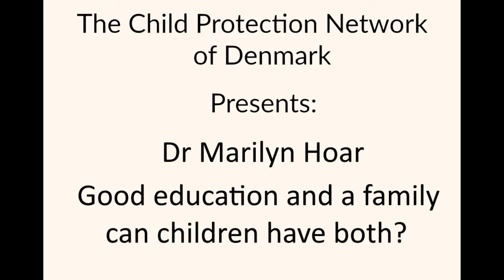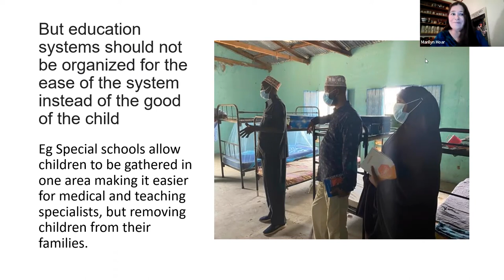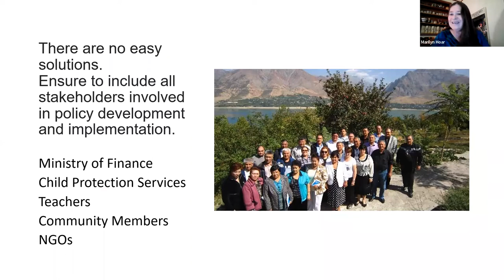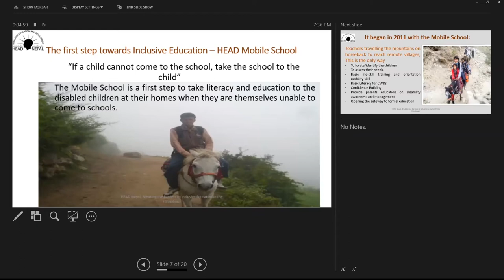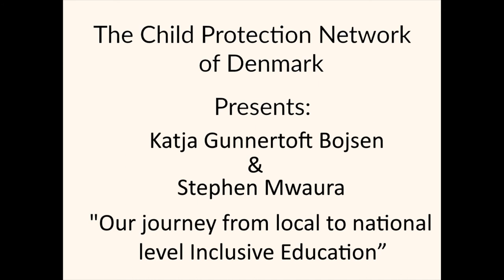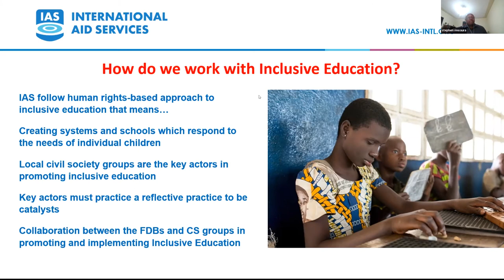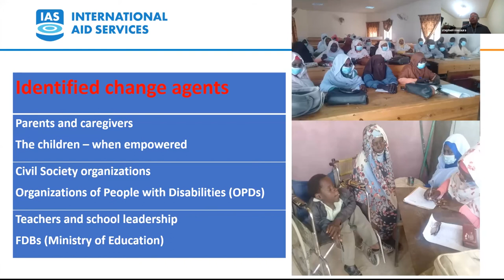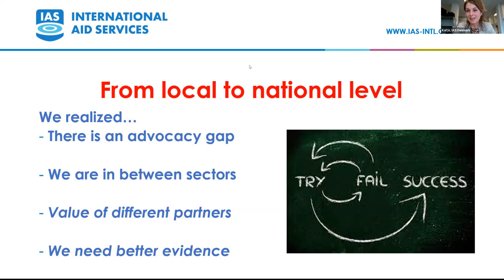Child Protection Network Seminar 5: Education and child protection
The 5th seminar of the Child protection network of Denmark was conducted on the 23rd of february 2022. The seminar was on the role of education in the institutionalization of children and featured many stories from global experts. This seminar gives an insight into cases where educational institutionalization it is not beneficial for the child and some where it proved fruitful.

The right to education as identified in the UN Convention on the Rights of the Child is also one of the key principles underpinning the Education 2030 Agenda and Sustainable Development Goal 4. The 2019 UN Resolution, ‘The Promotion and Protection of the Rights of the Child’, also stresses how, “no child should be forced to give up family connections in order to escape poverty, or to receive care, comprehensive, timely and quality health services or education…”
It is well proven that education in middle and low income countries can be one of the main drivers of children being separated from parental care. In this seminar we will explore the connection between education and alternative care and ways to prevent unnecessary family separation whilst guaranteeing access to education.  We will learn from the experiences of national and international experts working in different regions of the world and have the opportunity to engage in discussions. This subject is relevant to a wide range of organizations involved in educational projects and organizations who are engaged in capacity building and funding of CSOs.